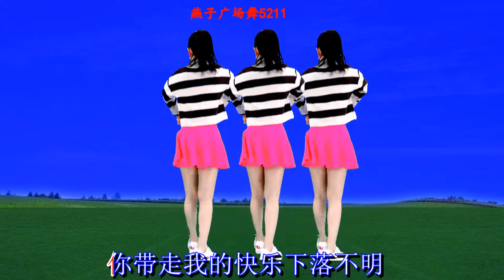背面带跳广场舞《放下执念方能重生》DJ版，演唱：赵洋，聆听新歌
大家好，我是燕子广场舞5211，我倡导运动减肥，所以，各位肥胖的MM~跟我一起来用跳舞的方式让自己变美变瘦吧~🤞
现代舞：

 • 现代舞
广场舞：

 • 广场舞
民族舞：

 • 民族舞
水兵舞：

 • 水兵舞
健身操：